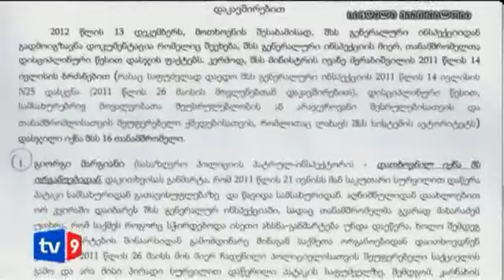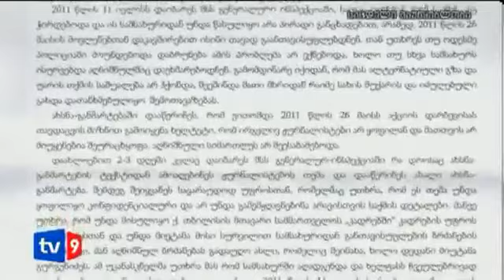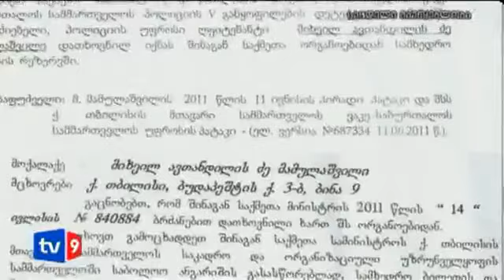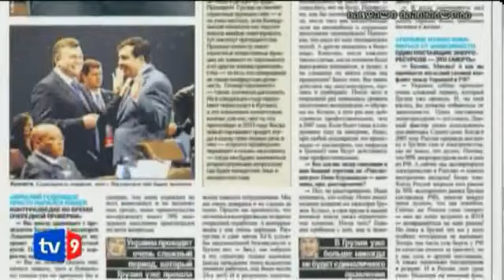(9 არხი) ანატომია "26 მაისი"